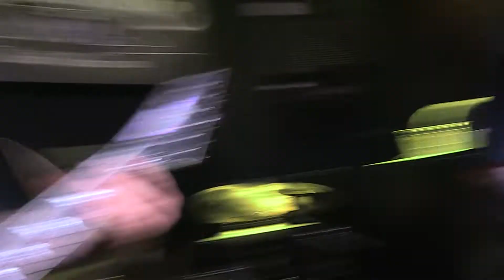Missing Link August 27th 2022 - Full Set -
Missing Link full set
August 27th 2022
Amityville Music Hall Amityville NY